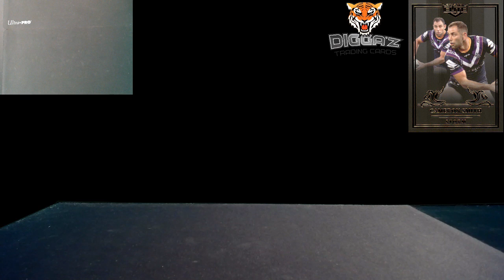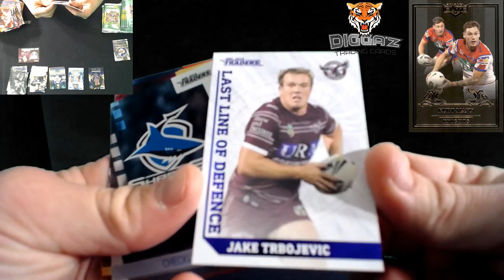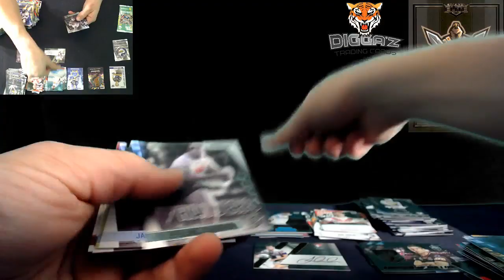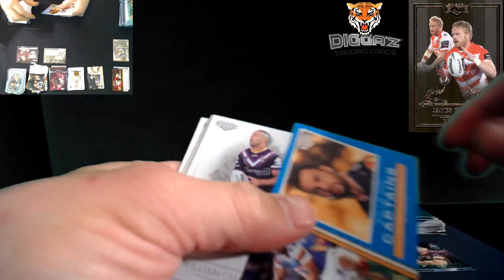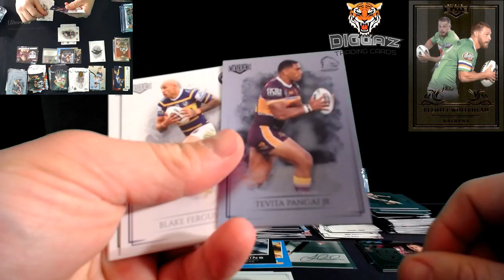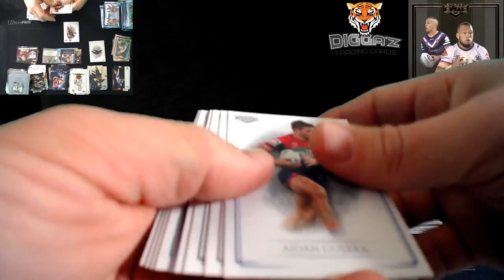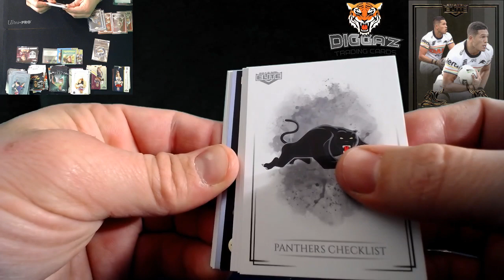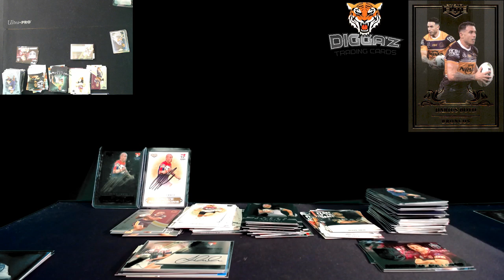NRL Break #190 - 4-Boxer 2019 Elite/Traders